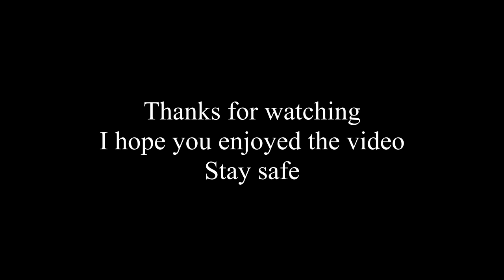Indian 1200 FTR first impressions!!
Indian 1200 FTR first impressions!!I I finished work early today and went down to Wanaka power sports shop and got to have a go on the stunning Indian 1200 FTR.
I had no idea what I was letting myself in for, what a absolute beast, I was really shocked.
A Brit A Blonde A bike